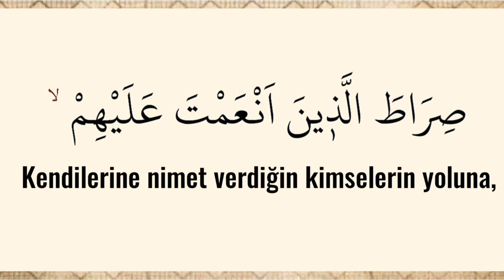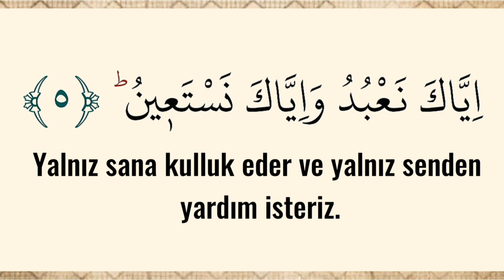Fatiha Suresi 5.Ayet Tefsiri | Gün İçerisinde Allaha Hangi Amellerle Kulluk Ederiz?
➡️Gün İçerisinde Allaha Nasıl Kulluk Ederiz?
➡️Ayetin Tefsiri Sayfamızda
➖Yalnız sana kulluk eder ve yalnız senden yardım isteriz.
➖Bizi dosdoğru yola ilet.
➖Kendilerine nimet verdiğin kimselerin yoluna, gazaba uğrayanların ve sapıkların yoluna değil.
➡️(FATİHA SURESİ 5-7)